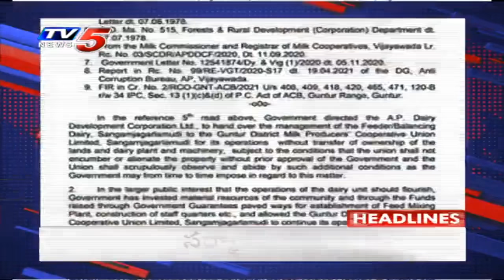2PM Headlines | Andhra Pradesh | Telangana News | Telugu News Live | TV5 News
2PM Headlines | Andhra Pradesh | Telangana News | Telugu News Live | TV5 News | TV5 News